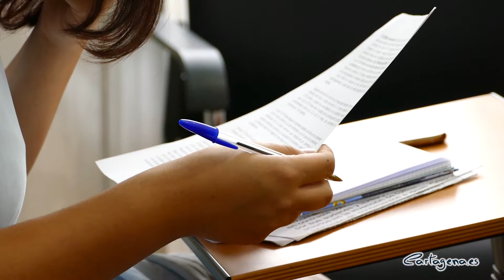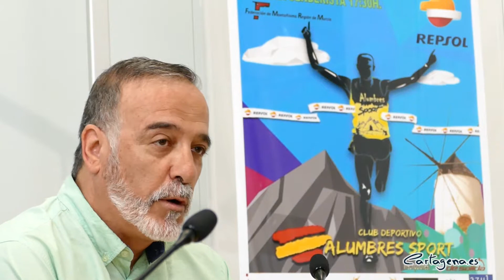El VI Cross de Alumbres recorrerá los pasajes naturales del entorno de la localidad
Este sábado 26 de mayo se celebrará el VI Cross de Alumbres 2018 en la diputación cartagenera junto a la II Ruta Senderista, que ha sido organizada por el Club Deportivo Alumbres Sport, en colaboración con la Concejalía de Deportes del Ayuntamiento de Cartagena y la Federación de Montañismo de la Región de Murcia.

La presentación ha tenido lugar hoy, 24 de mayo, de la mano de la concejala de Deportes, Obdulia Gómez; quien ha estado acompañada por el director general de Deportes de la Región de Murcia, Alonso Gómez; y el secretario del Club Alumbres Sport, Francisco Madrid.

ACTIVIDADES DEPORTIVAS

Las actividades deportivas comenzarán a las 17:30 horas con la marcha senderista no competitiva de unos 10 kilómetros. Una vez comenzada esta ruta, se producirá la primera carrera de niños de 3 a 7 años, en la categoría Chupeta, que tendrá unos 260 metros de longitud, aproximadamente.

En torno a las 18 horas darán comienzo las carreras para menores: la primera pensada para escolares entre 8 y 11 años con una distancia de un kilómetro; y la segunda ideada para jóvenes de entre 12 y 15 años que correrán una distancia de 1.450 metros.

La carrera absoluta tendrá su salida a las 19 horas y contará con un recorrido de 6 kilómetros en la que los corredores tendrán la oportunidad de disfrutar de los caminos y senderos naturales del entorno de Alumbres hasta su llegada a la meta, en el Paseo San Roque, junto al Polideportivo de la localidad.

INSCRIPCIONES

Como es habitual, para los participantes habrá, al igual que todos los años, guardarropía, duchas, aseos, cantina, avituallamientos y sorteo de regalos con los dorsales. Las inscripciones tendrán un coste de 8 euros para los federados de la Federación de Montañismo de la Región de Murcia, 9 euros para los no federados y de 3 euros en el caso de las categorías menores y Chupeta y podrán formalizarse online a través de la página web 'lineadesalida.net', donde también pueden descargarse las bases de participación y puede verse el recorrido.

La concejala de Deportes, Obdulia Gómez ha destacado el esfuerzo coordinado del Ayuntamiento unido al trabajo del club organizador y la colaboración de la Policía Local de Cartagena para garantizar seguridad, así como el apoyo de las concejalías de Infraestructuras, Deportes, la Junta Vecinal de Alumbres, la Dirección General de Deportes, a Repsol y al resto de entidades colaboradoras

EVENTO DEPORTIVO SOLIDARIO

En este VI Cross de Alumbres, Zancadas Solidarias volverá a colaborar con la participación de tres sillas joelette, que harán posible la participación en la prueba a personas con movilidad reducida.

Los padres y madres que asistan a la carrera podrán disfrutar del deporte mientras que sus hijos pasan la tarde en el circuito cerrado de Polideportivo, en el que habrá hinchables.